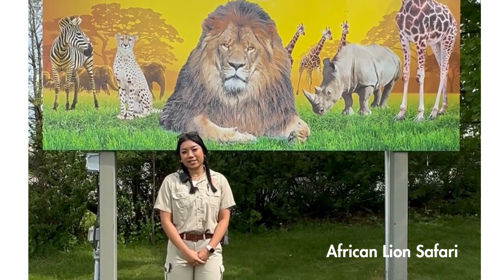40 years of Attractions Ontario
Attractions Ontario celebrates a milestone birthday this year! We have been serving the attractions industry for 40 years and we are ecstatic to still be advocating and promoting our attraction members.

Enjoy this video about our association, and messaging from some of our founding members Casa Loma, African Lion Safari, Santa's Village, Fort William Historical Park & Science North.